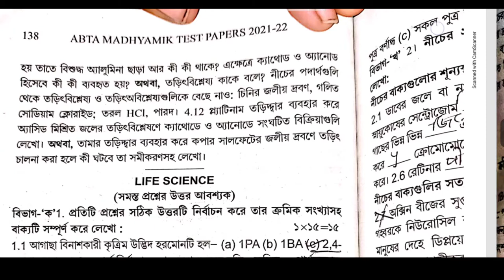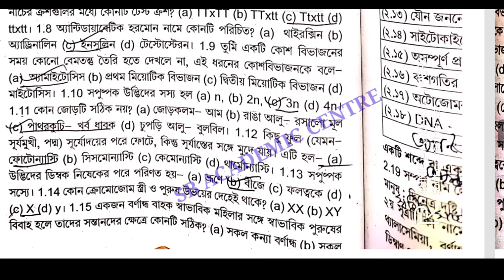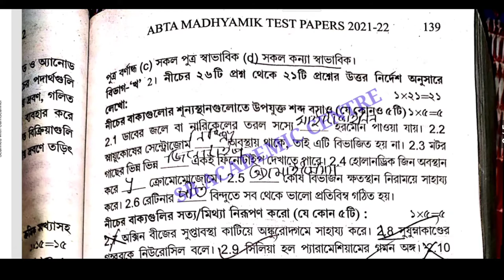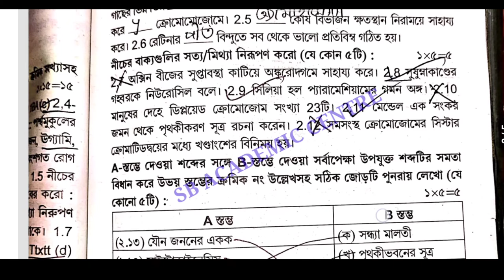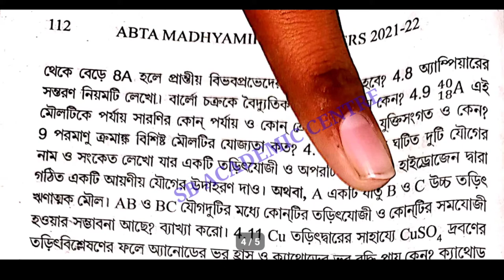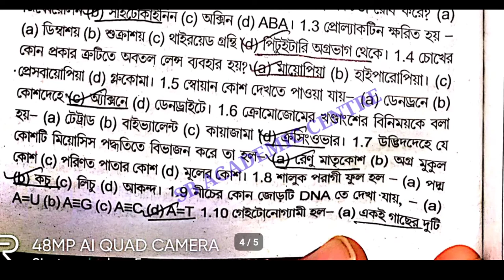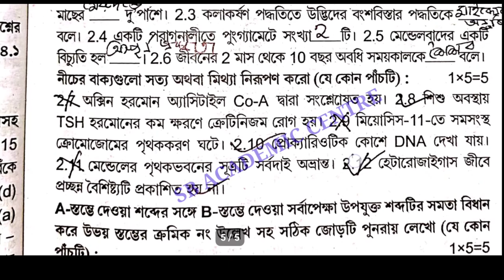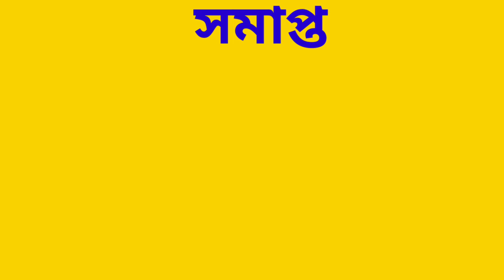Madhyamik 2022 ABTA Test Paper Life Sciences Page 112 ,138 Solution /Life Sciences Test Paper Solve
Madhyamik 2022 ABTA Test Paper Life Sciences Page 112  /  138 Solution / Life Sciences Test Paper Solve/wbbse

Madhyamik 2022 ABTA Test Paper Life Sciences Page 112 page 138 Solution / Life Sciences Test Paper Solve/wbbse

Madhyamik ABTA TEST paper Solution 2022 page 112 Life science

 Life Sciences Page 138 Abta Test paper Solve 2022

 Abta Test paper Solve 2022 Life Sciences Page 112

abta test paper solution 2022 life sciences page 138 madhyamik

madhyamik abta test paper solution 2022 life sciences page 112

abta solved 2022 madhyamik